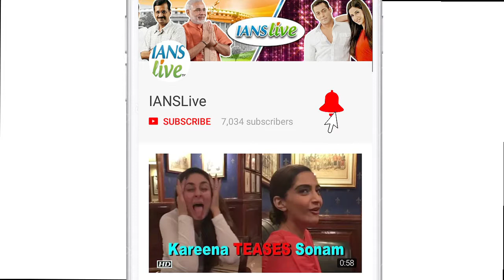Madhuri reveals: Salman & Anil ended in a COMPETITION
The 'Race 3' team including Salman Khan, Jacqueline Fernandez, Bobby Deol, Anil Kapoor, Saqib Saleem and Daisy Shah were earlier seen on the sets dance reality show, 'Dance Deewane' where Madhuri Dixit is one of the judges. Now, while in conversation with Madhuri she reveled how Salman Khan and Anil Kapoor ended up in competing each other.